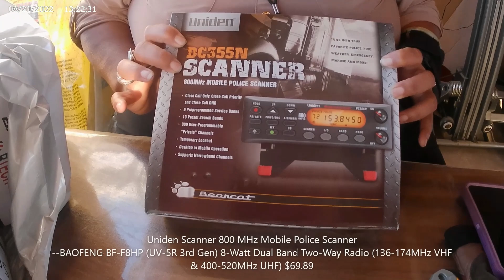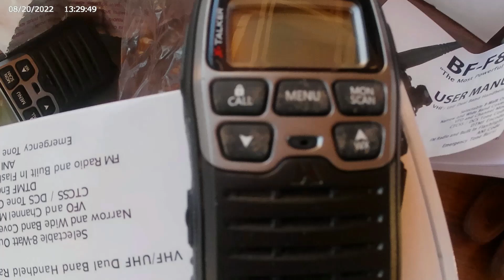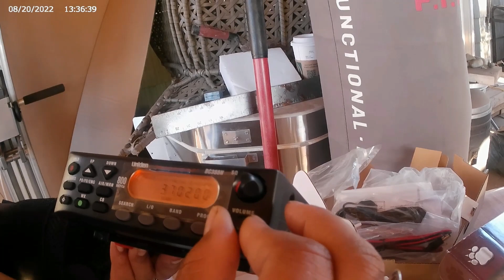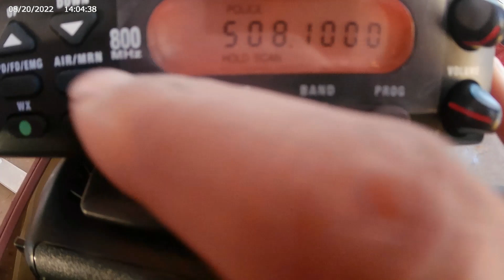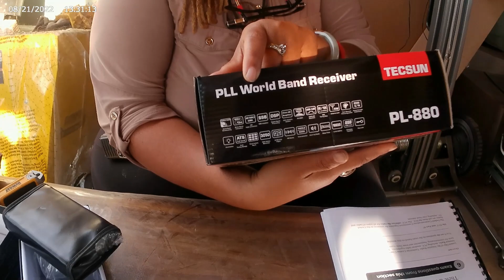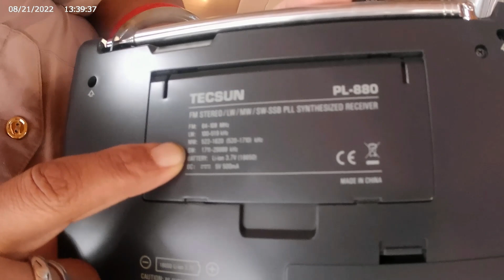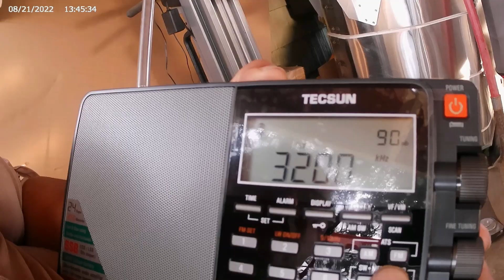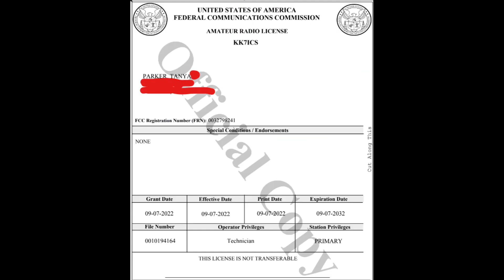DTVeggietails Homestead: Base Station Set up - Amateur Radio 8-20-22